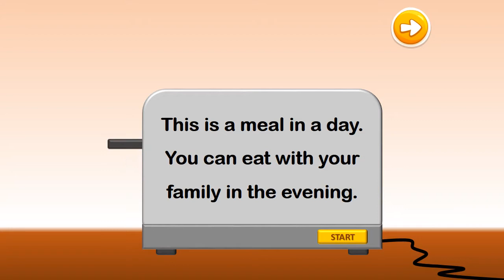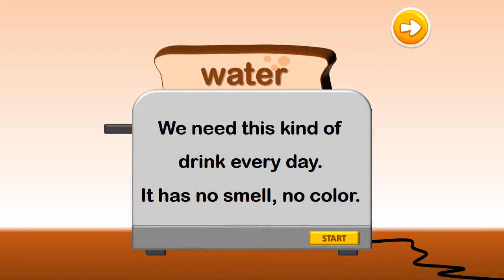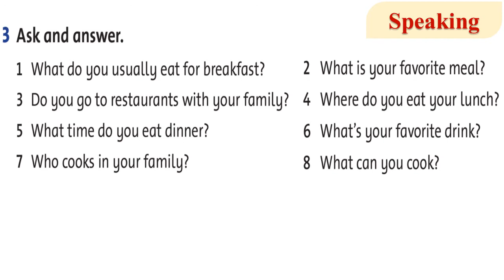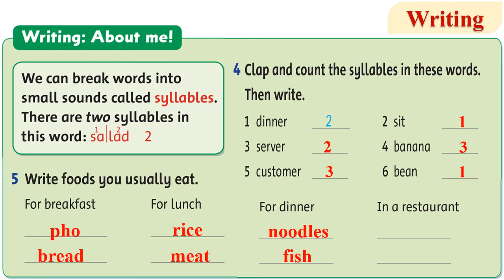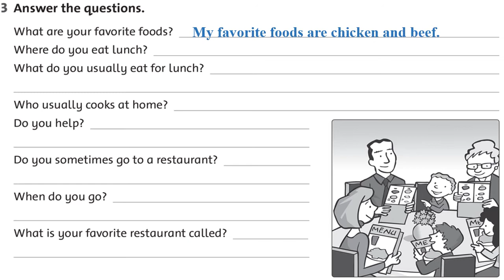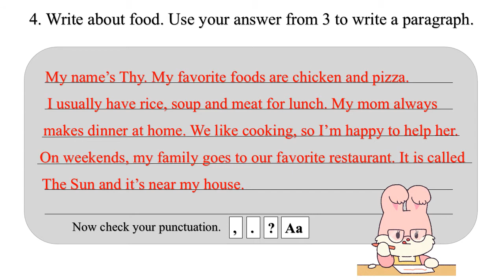TA5 Tuần 7 Tiết 4